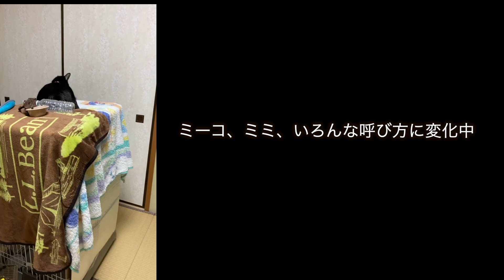庭暮らしの猫は、家の中に馴染めるか 引取先の先住猫との相性も心配 猫を保護したらまず病院 お風呂に入っていないのに毛がサラサラしていた 何でかな ルルとのの 192話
ニャーゴから改名して、新しい猫生を歩み出しました。
YouTubeって猫を保護したら、どんな工程を歩んで、どんな問題が起きてまで勉強できるから、マーガレットのようによく見ている人は、知識がついているんですね。

先住猫との相性が悪くて、毛が抜けたりする可哀想な子を見たことがあるのでミーコもはなちゃんも良かったです。

🎵甘茶の音楽工房様　感謝です